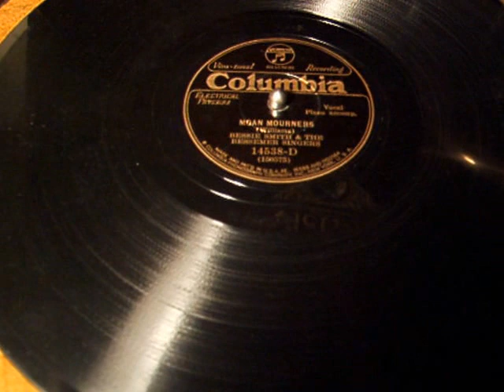Bessie Smith with James P. Johnson - Moan Moaners 1930 Gospel/Blues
Here from 1930 is the Legendary Empress of the Blues, Miss Bessie Smith, Accompanied by James P. Johnson on the Piano and the Bessemer Singers. The Selection is a rare treat for Bessie Smith fans as she ventures in a Gospel number complete with an opening message to the Congregation, and then sings Moan Moaners. Enjoy this near mint 1930 Columbia Vivatonal Record being played on a Victor VV-190 Orthophonic Era Victrola, with a Fibre Stylus.